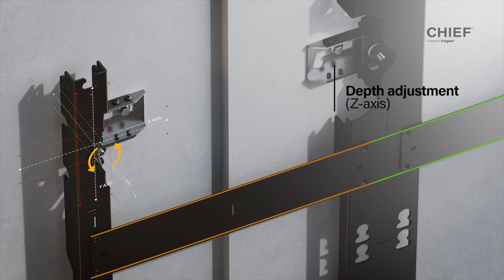Chief TiLED i-Style dvLED Wall Mount Installation: Compensating for Uneven Walls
There’s no such thing as a perfectly even wall, but there is such a thing as a perfectly even dvLED installation. TiLED dvLED wall mounts compensate for uneven wall surfaces with 0.75 inches (19mm) of depth adjustment. In this video, you will learn how to use the Z-axis for depth adjustment to install TiLED wall mounts on uneven walls.

Important Note: This video series covers installation tips and tricks for TiLED i-Style Wall Mounts. Refer to the product installation manual shipped with your mount for specific instructions and details. An installation video for the TiLED H-Style Wall Mounts can be found